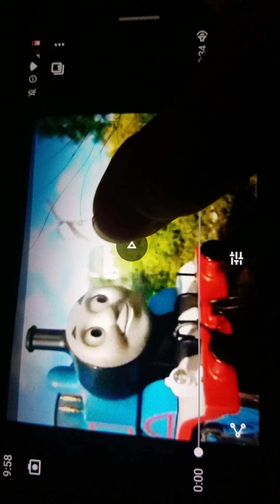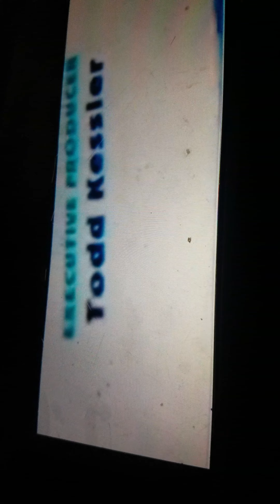Blue's Clues And Thomas And Friends Credits Remix 4